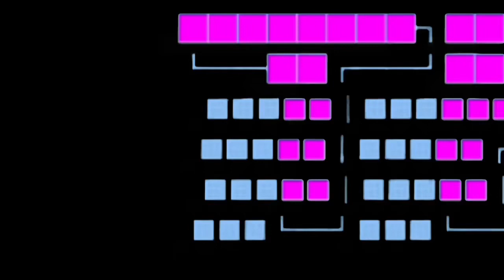THE DARK DESCENT Rec Room Horror ft. Errofu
PS4: Thaction
(Friend requests may take several days to be accepted)

Roblox: thaction

If you scrolled down this far, YOU'RE A LEGEND!!!